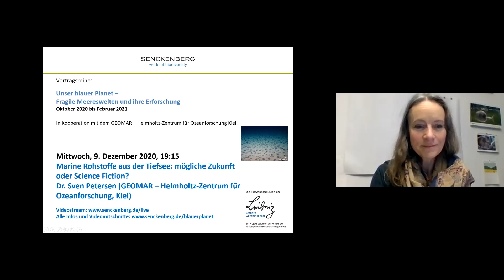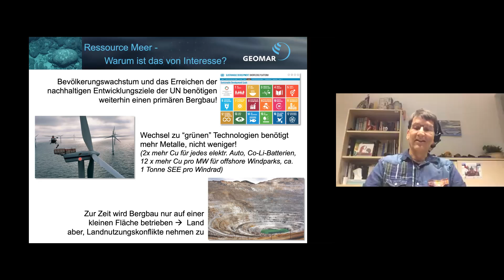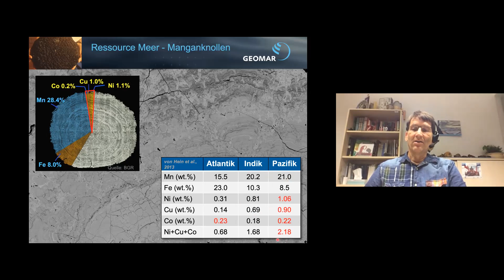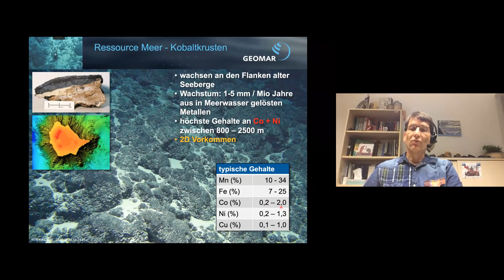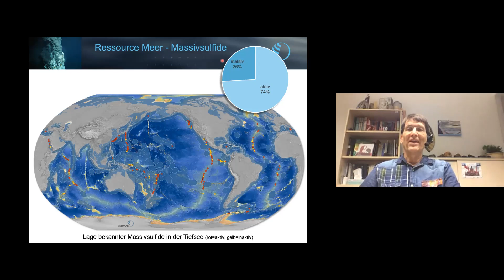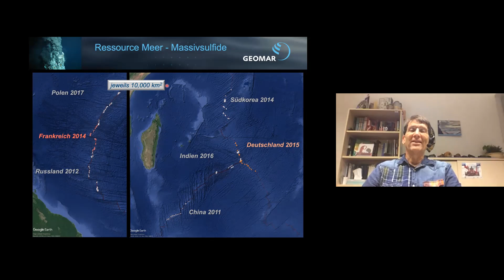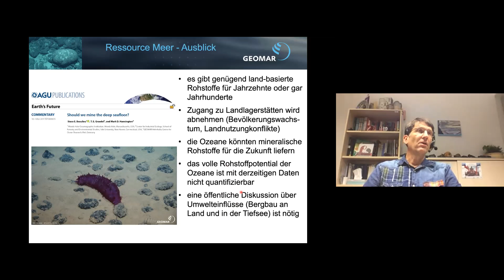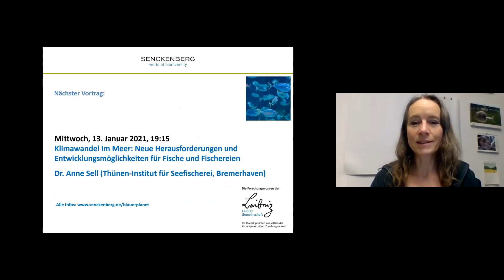"Marine Rohstoffe aus der Tiefsee: mögliche Zukunft oder Science Fiction?" - Dr. Sven Petersen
Teil der Vortragsreihe "Unser blauer Planet? Fragile Meereswelten und ihre Erforschung"

Vortrag von Dr. Sven Petersen (Geomar Helmholtz-Zentrum für Ozeanforschung in Kiel)

Der weltweite Rohstoffbedarf wird auch in den nächsten Dekaden weiter ansteigen, eine mögliche Quelle für die zukünftige Rohstoffversorgung liegt in den Tiefen der Ozeane. Zu den Rohstoffen, die aus der Tiefsee gefördert werden sollen, zählen Manganknollen, Kobaltkrusten und Massivsulfide. Häufig werden diese als „nachwachsende“ Rohstoffe bezeichnet, was allerdings irreführend ist, da ihre Entstehung mehrere Jahrtausende oder sogar Jahrmillionen dauert. Der mögliche Tiefseebergbau hätte erhebliche Auswirkungen auf die ozeanischen Lebensräume und Lebensgemeinschaften – lässt sich dies rechtfertigen, und ist ein Abbau überhaupt geologisch sinnvoll, ökonomisch lohnend oder technisch machbar? Um welche Mengen und Kosten geht es, und wer entscheidet überhaupt, was hier erlaubt ist?

Geologe Sven Petersen (Geomar Helmholtz-Zentrum für Ozeanforschung in Kiel) erforscht u.a. die Entstehung und Entwicklung mariner Rohstoffe sowie das Potential der Rohstoffgewinnung aus dem Meer. Er ist skeptisch, ob sich die ökologischen Folgen des Tiefseebergbaus rechtfertigen lassen, zumal wirtschaftlicher Erfolg und ausreichende Erträge der geplanten Vorhaben alles andere als sicher sind.